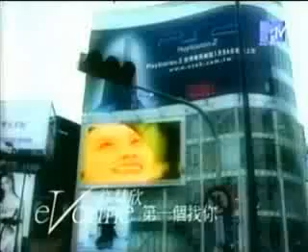許慧欣 - 第一個找你MV